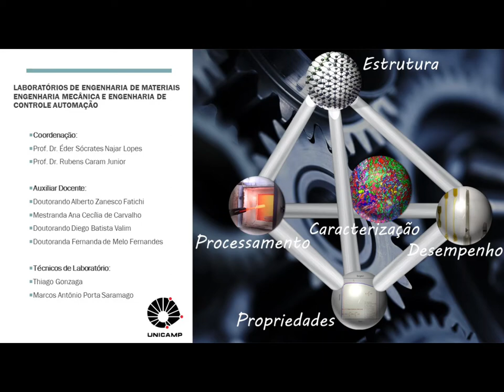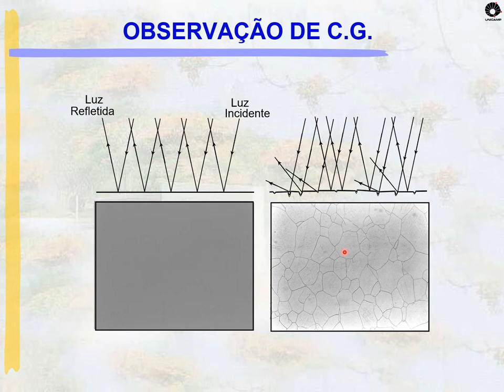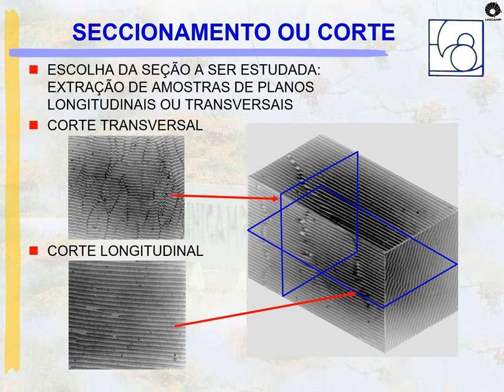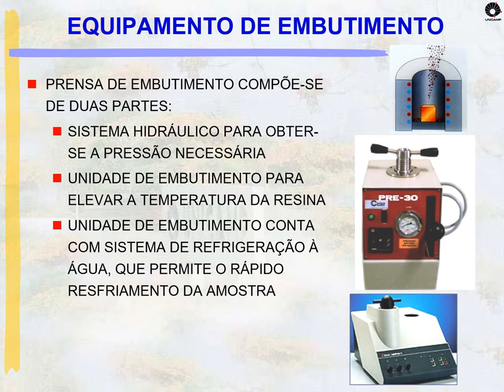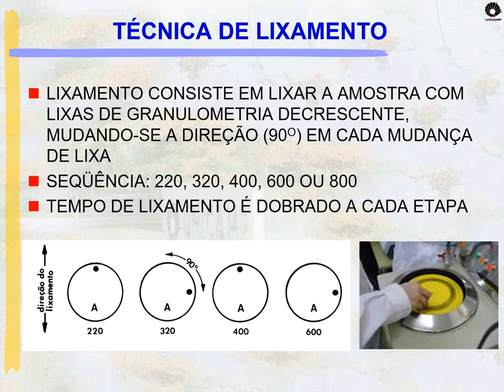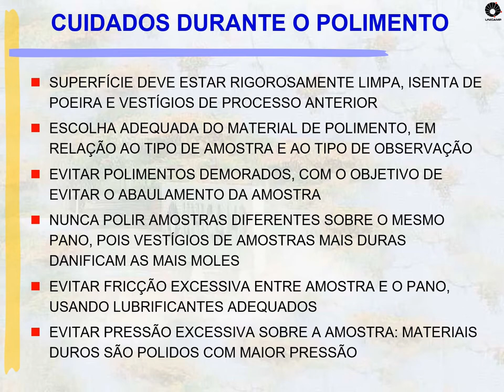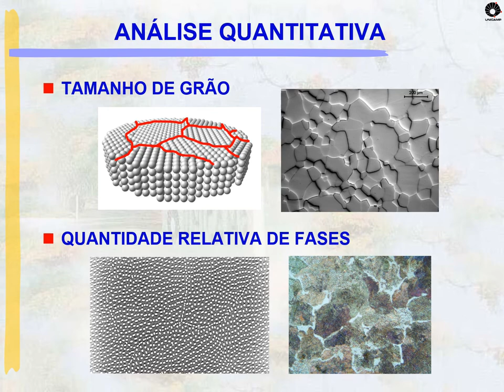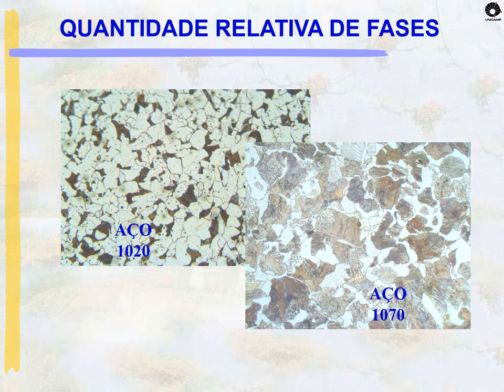#9 Aula Teórica - Preparação Metalográfica (UNICAMP)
Experimento#9 - Preparação metalográfica de amostras metálicas para microscopia de luz visível (óptica).
Prática de laboratório do curso de Engenharia Mecânica e de Engenharia de Controle e Automação da Faculdade de Engenharia da Faculdade de Engenharia Mecânica da UNICAMP